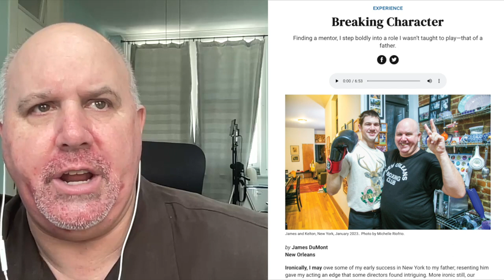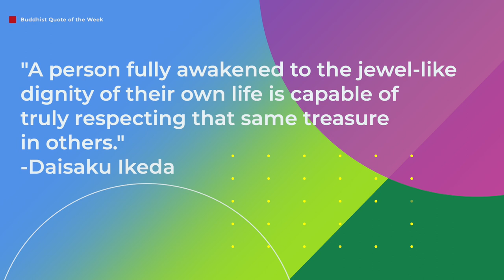ANGER INTO COMPASSION | JAMES DUMONT - ACTOR/PRODUCER/SELF-TAPE COACH | S4/EP8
Hello Creative Lotus Family!

On today's episode I sit down and talk with actor, producer and self-tape coach JAMES DUMONT. James shares about his struggles of coming up in New York, building an acting career. Finding success but giving up his family life. Realizing through his buddhist practice that he could transform his family's karma for the better, creating unity.

To check out more of James' work, follow him on instagram ⁠@jamesdumont ⁠ ⁠@oncameraworkouts⁠ or online at ⁠

THE CREATIVE LOTUS SOCIALS:
Intro/Outro Music:
Track Info: Title: In Your Orbit  Artist: tubebackr

RECORDED USING RIVERSIDE.FM
The best way I’ve found to record The Creative Lotus Podcast remotely and ensure the highest quality video and audio output, has been through Riverside. If you’re interested in recording a podcast, or to stream live on multiple platforms at once, checkout Riverside for yourself.

MY PODCAST KIT:
PRIMARY LENS
SECONDARY LENS
CAM MIC
DUMMY BATTERY
TRIPOD HEAD
HDMI CABLE
MIC STAND
XLR CABLE
AUDIO RECORDER
IPAD MINI
KEY LIGHT
BACKGROUND LIGHT
ACCENT LIGHTS 2x
LIGHT STANDS